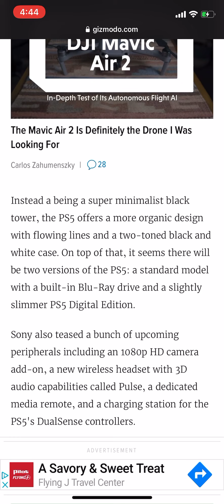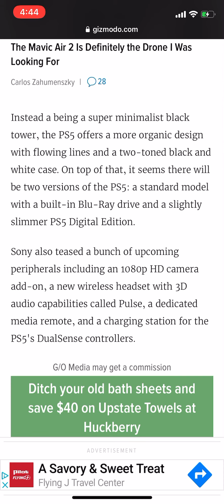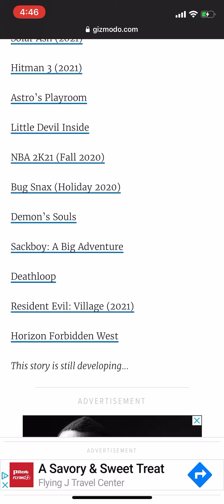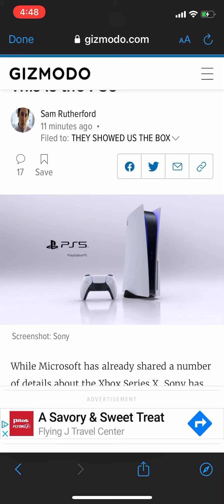Gaming Update Ep 108 PS5 The Future Of Gaming Event Recap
The PS5 The Future of Gaming Event is over. So I’m giving you guys a recap on game reveals, and console reveal.